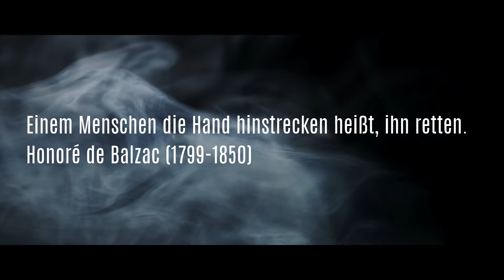Jahresrückblick 2018 - Feuerwehr Kottingbrunn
Ein Zusammenschnitt unserer Einsätze und Übungen aus dem Jahr 2018